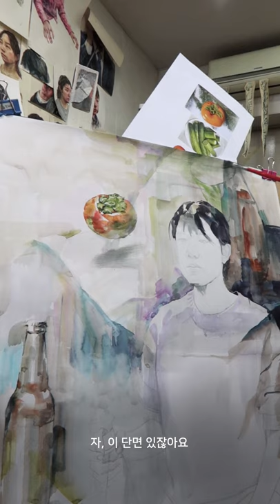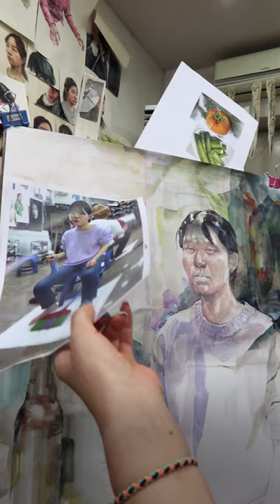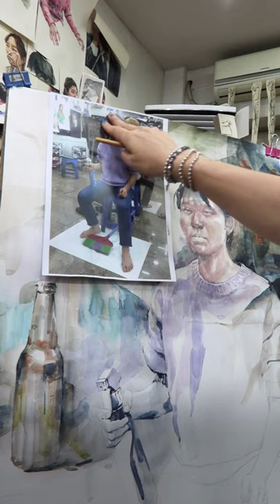[수보따] 국민대 핵심 포인트! draw girl with watercolor